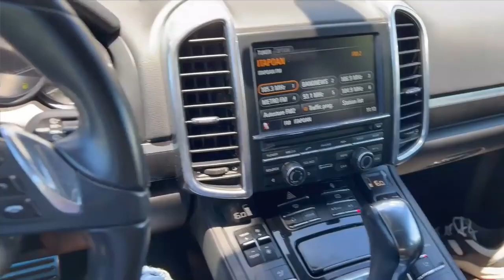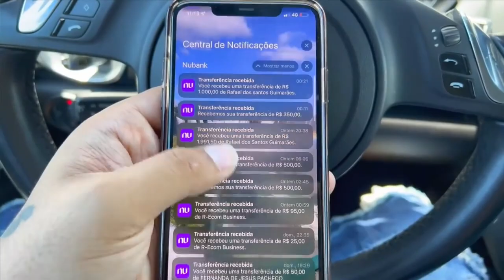CASAGRANDE SOBRE O TELÊ SANTANA | BOLA NA REDE TV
WALTER CASAGRANDE - Fala, Brasólho! #10

ENTREVISTADO E HOST DO PODCAST:
WALTER CASAGRANDE é um ex-futebolista brasileiro que atuava como atacante. Trabalhou como comentarista de futebol pela TV Globo até 2022, entrevistado por FRED, no FALA, BRASÓLHO